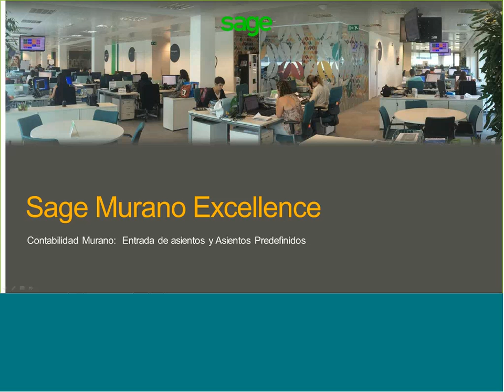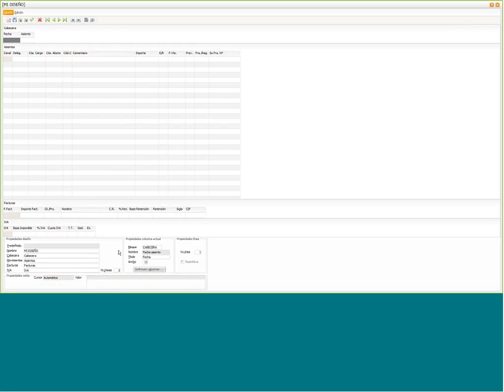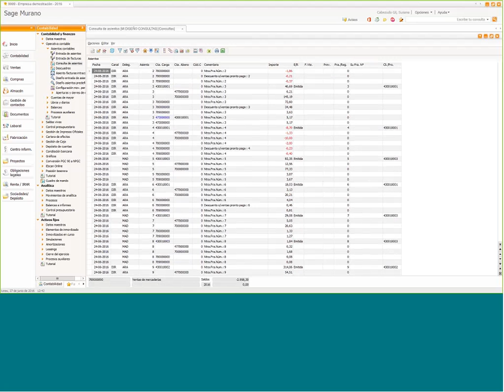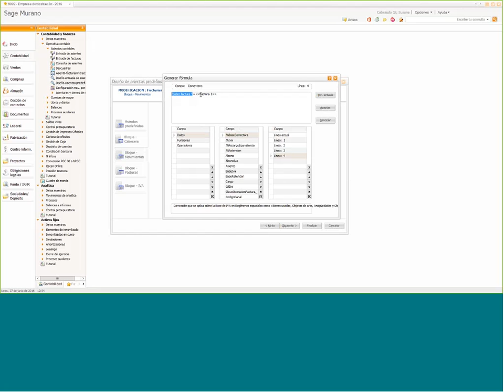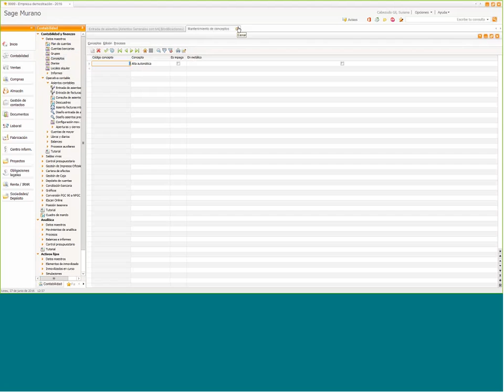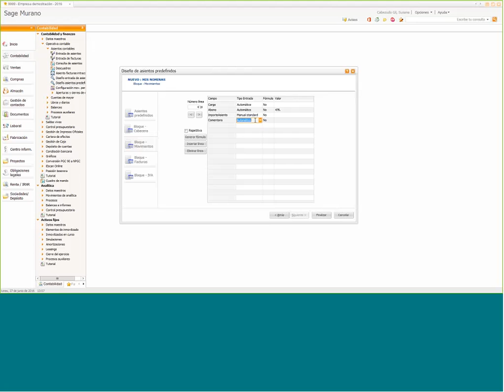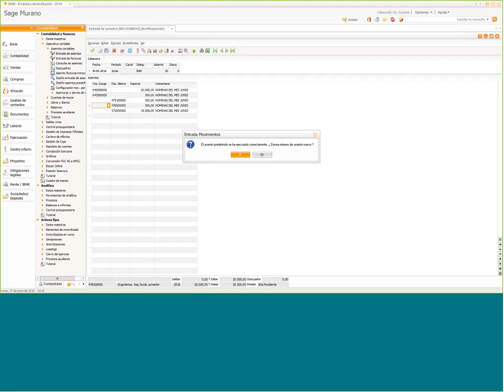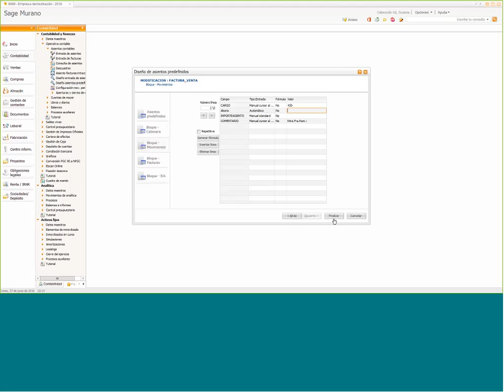5 Contabilidad Excellence Diseño de entrada de Asientos y Asientos Predefinidos